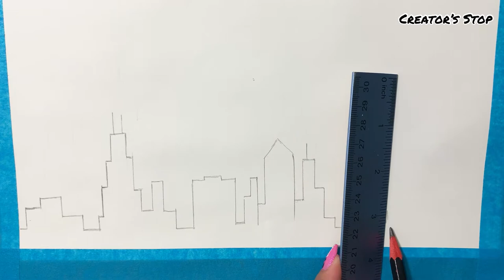Starry Night Painting, Chicago Skyline. Van Gogh's Painting Recreation with Simple and Easy Steps.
This is an acrylic painting tutorial, for beginners. Starry Night Painting, Chicago Skyline. Van Gogh's Painting Recreation with Simple and Easy Steps. This is very easy to follow painting tutorial. Learn Acrylic paintings. Learn to Draw and paint in easy way. This is one of most famous and my favorite painting too. Very relaxing and satisfying to watch. With soft music. So enjoy it.

Please do leave your comments in the comment section below.

Don’t forget to click on the bell 🔔 icon to be the first to see my latest videos.